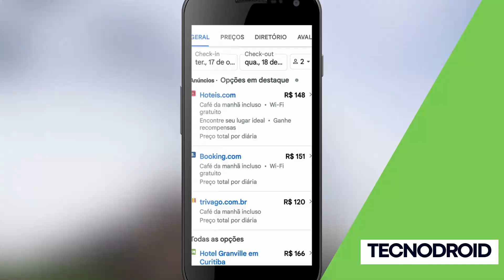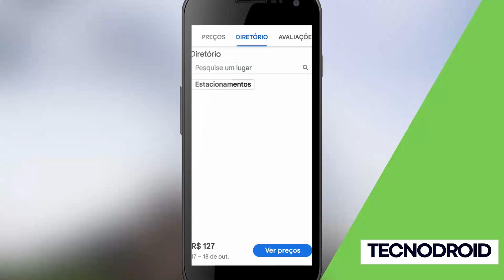Como ACHAR HOTÉIS no GOOGLE MAPS